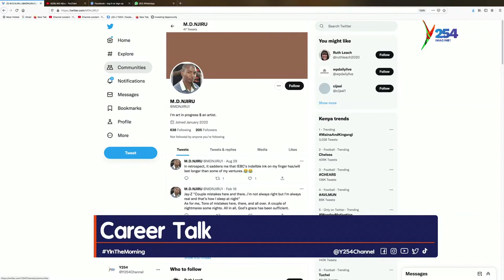How to Deal with Depression while Unemployed. A sneak peek at the book PREPS The Antidote to RADS.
Thank you@Y254Channel for hosting me.
A sneak peek at the book PREPS The Antidote RADS(Resignation, Anxiety,Depression and Suicidal thoughts)